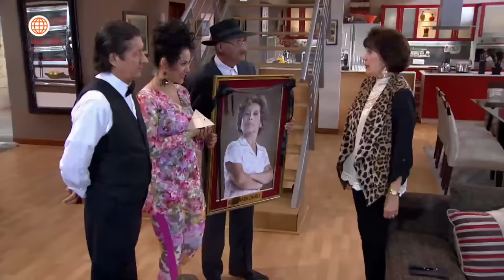Al Fondo hay Sitio 6: Viviana está embarazada (Capítulo n° 390)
¡EMBARAZO A LA VISTA!
Viviana descubrió que tenía un retraso y Raúl quedó ilusionado por la posibilidad de ser padre. En tanto, Charo se enteró de la noticia y no pudo ocultar sus verdaderos sentimientos 😔.